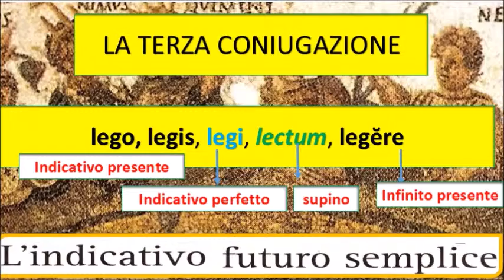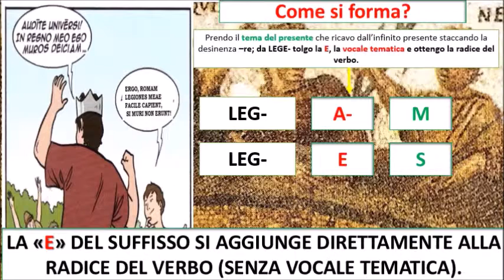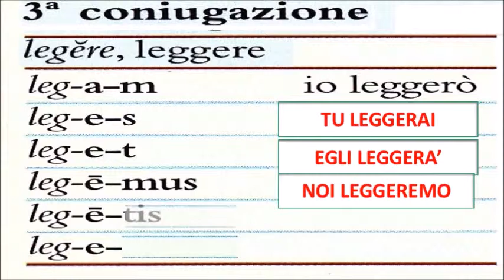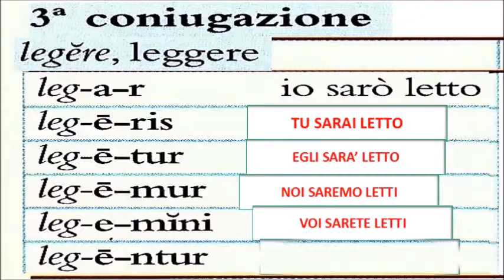Futuro semplice (terza coniugazione)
Indicativo futuro semplice di lego, legere (attivo e passivo)